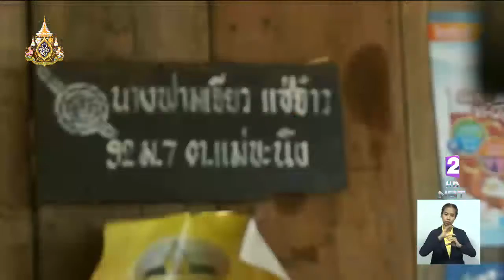เร่งแก้ปัญหา "ชนเผ่ามลาบรี" ถูกกลุ่มนายทุนเอารัดเอาเปรียบ